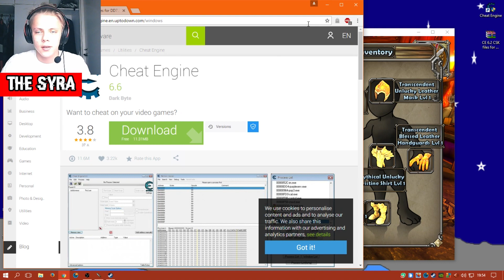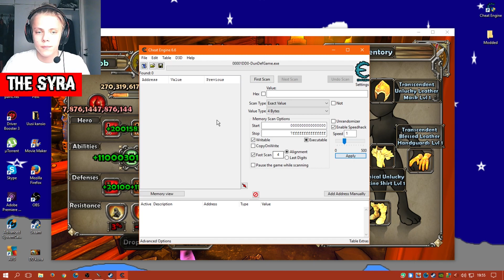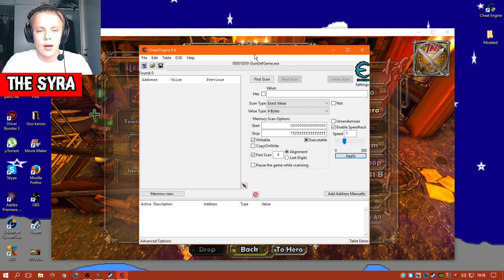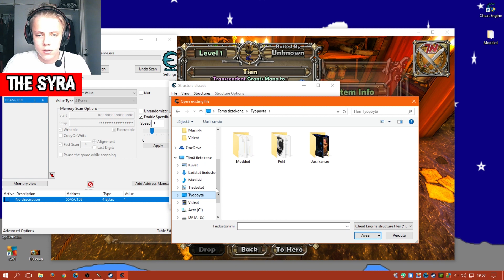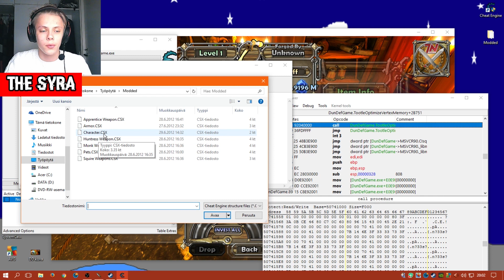How I mod items | Dungeon Defenders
Hi guys couple guy did ask this so here is. Hope u enjoyed and get some modded items :)